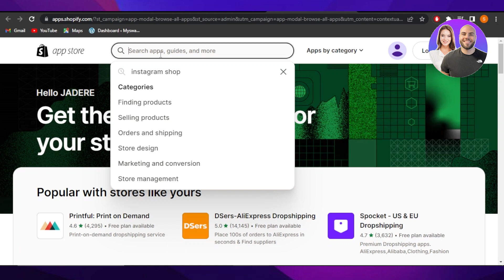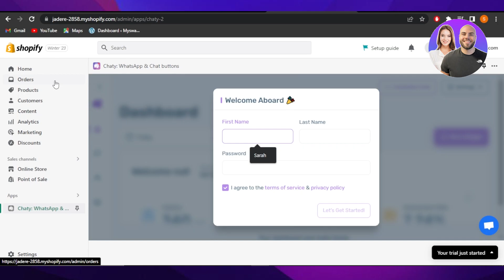How To Add WhatsApp Chat To Shopify 2026 (EASY & FAST)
In this video we show you How To Add WhatsApp Chat To Shopify. It is really easy to do and learn to do it in just a few minutes by following this super helpful tutorial to get a better understanding of everything.